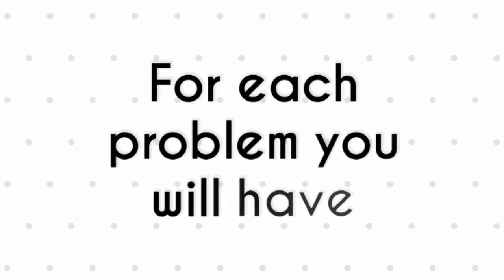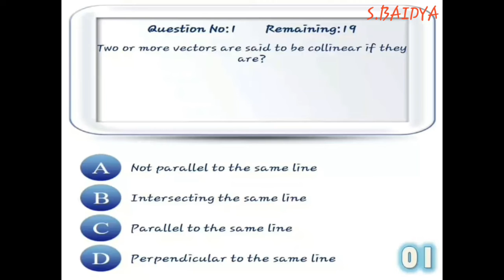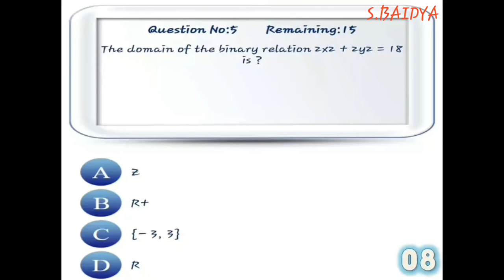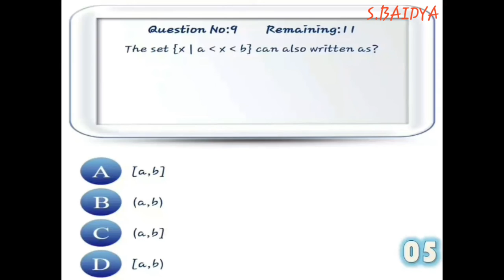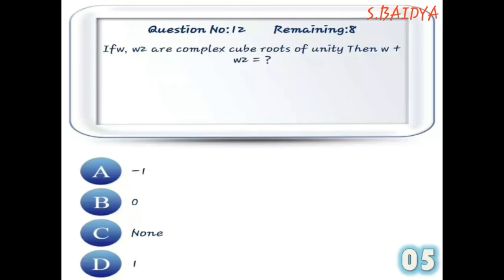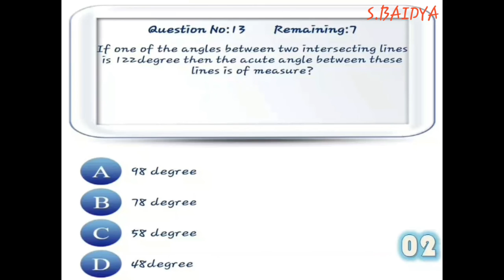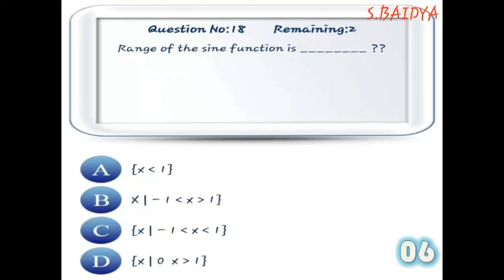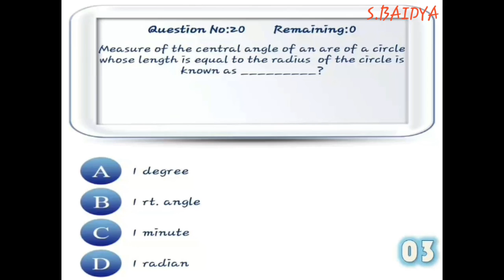Mathematical Challenge 1 for checking your answer click here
Solve 20 problems in 7 minutes
For each problem you will have 20 seconds